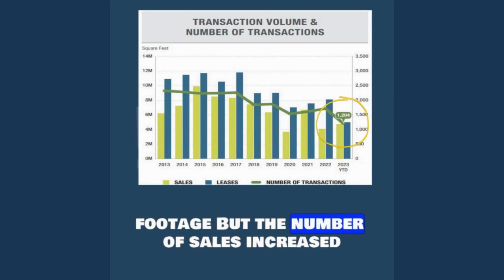Orange County Office Market Q3 2023 - Commercial Real Estate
The Orange County office market has pockets of strength and pockets of weakness. The sector faces hurdles with a 17.4% vacancy rate and $2.72 per sq. ft. rental rate, with a slight uptick in sales. Net absorption stayed negative and elevated mortgage rates persisted, the market adapted, showcasing its resilience.

Go to www. ChrisDrzyzga.com to download the full report